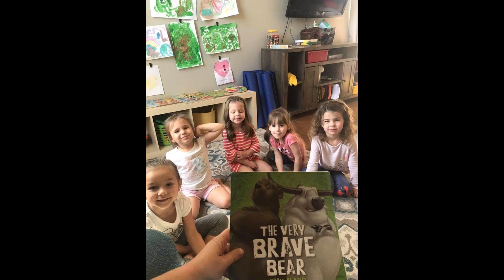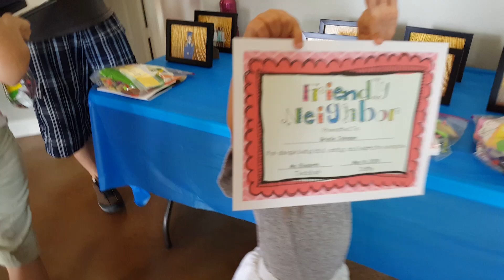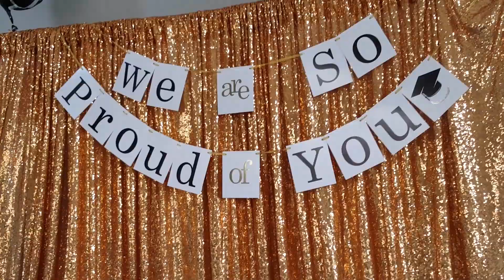May 16th 2019 Time For Her To Get A Job